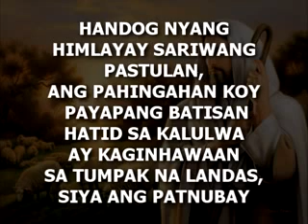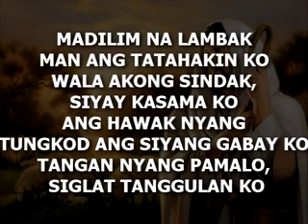Ang Panginoon ang Aking Pastol instrumental